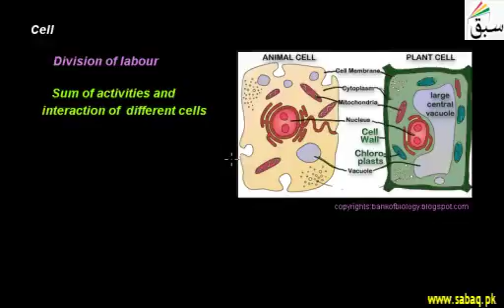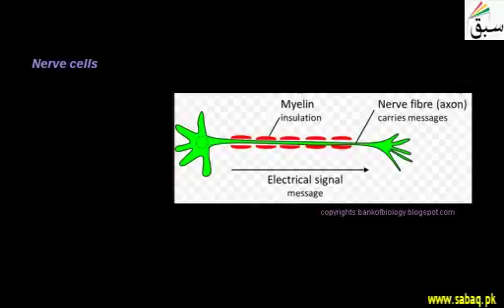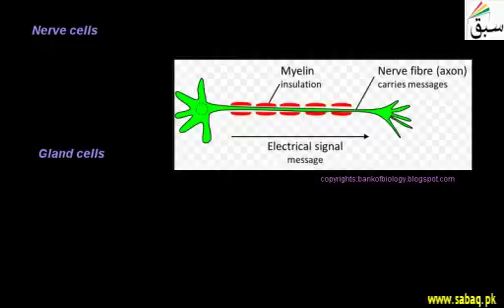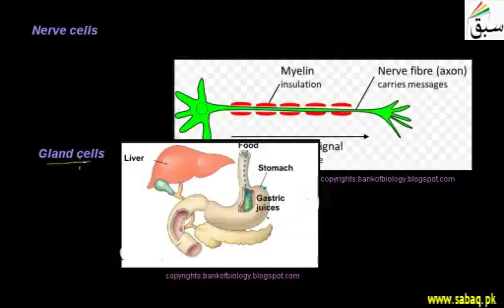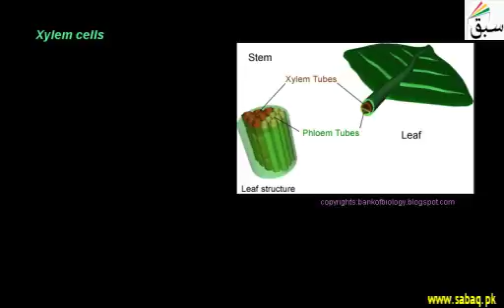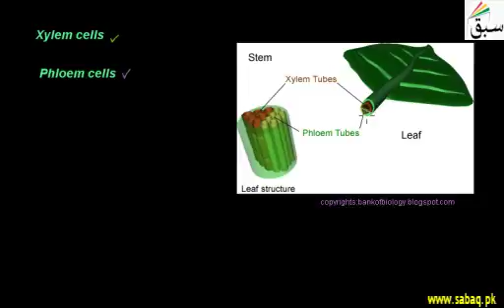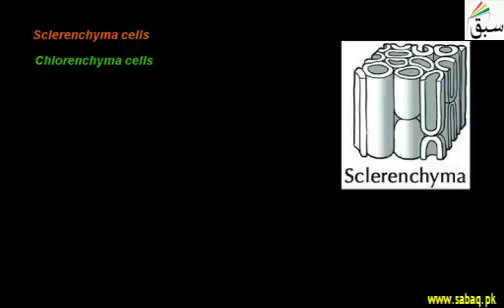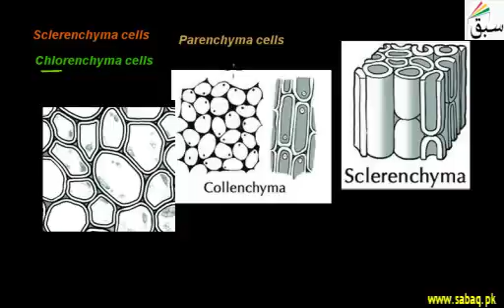Cell | Swap Education Portal